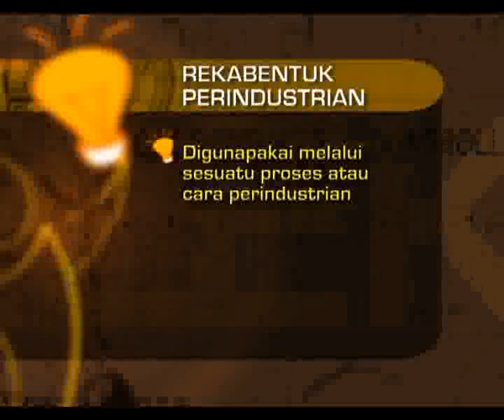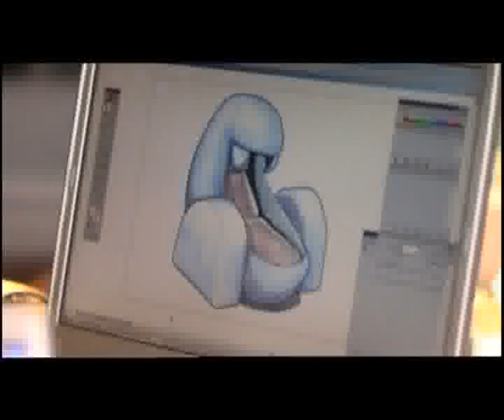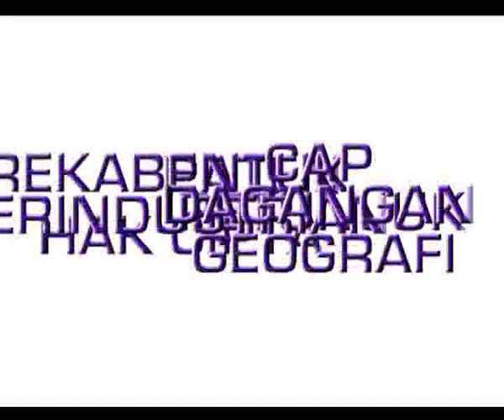Siri TV Reka Bentuk Perindustrian 1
-Harap maaf, kualiti video kurang memuaskan-